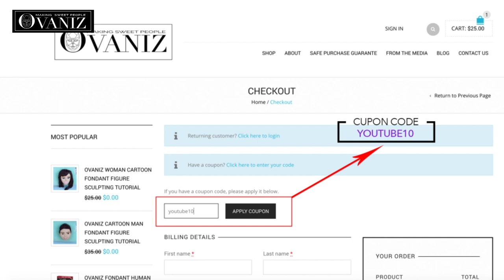African american cake toppers | Edible cake figures | Making fondant figures in advance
Learn how to sculpt Portrait fondant figures copied from a photo by downloading our premium photo to fondant tutorial

Fondant basketball | Basketball cake toppers | Basketball cake pan | basketball theme cake players

See you at our next ovaniz video, stay sweet...